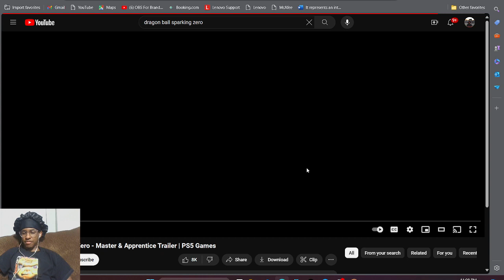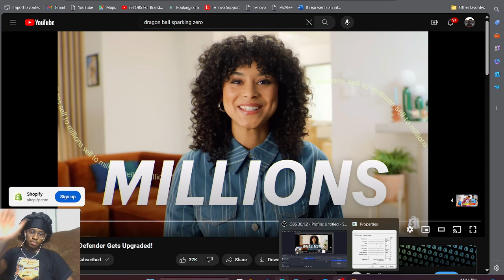Ttw_nation Reacts To Sparking! Zero - Master & Apprentice Trailer!!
Snap- tilmon_ttw